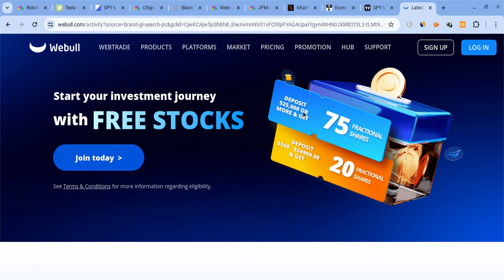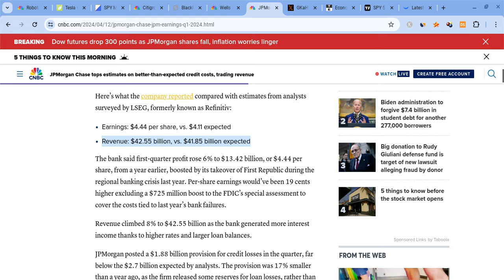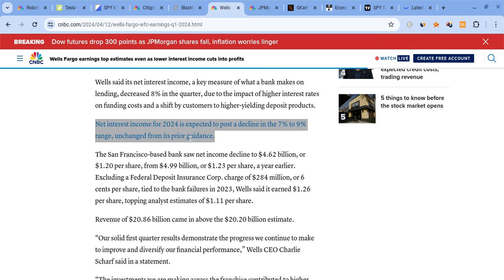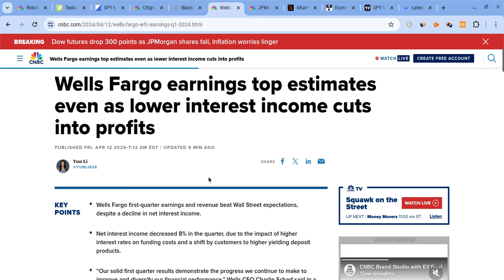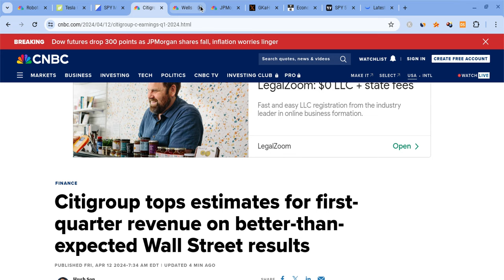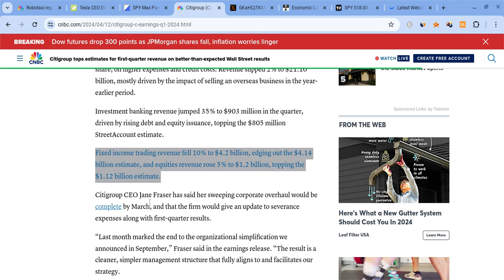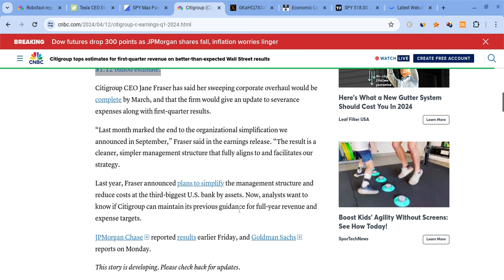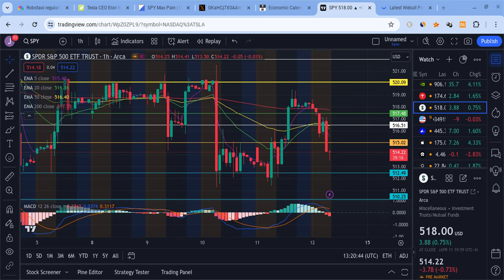🔥 DROP THEN BOUNCE!!! TSLA, SPY, NVDA, AAPL, META, AMZN, & QQQ PREMARKET PREDICTIONS!! 🚀